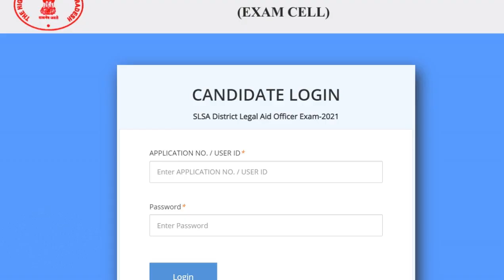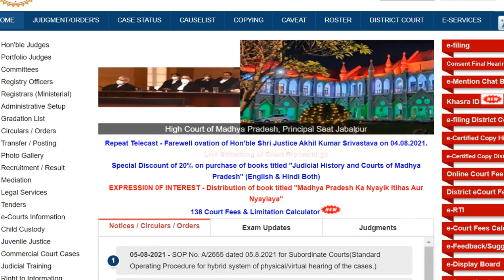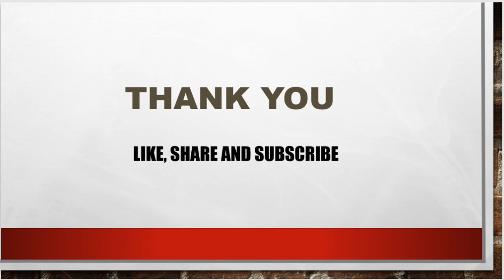MP DLAO ADMIT CARD LINK